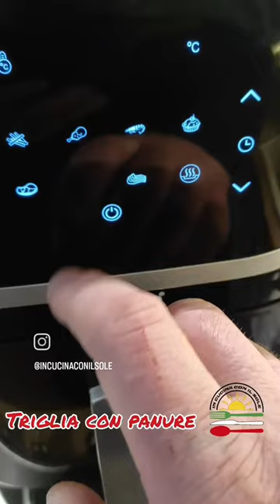Triglia con panure 🌞